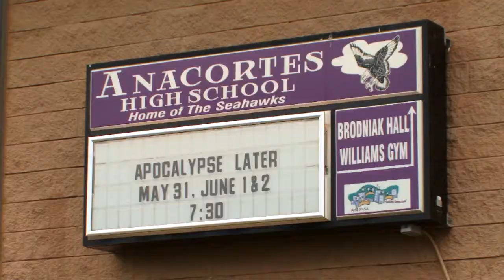Student Scholarships Recipient: Mason Cole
A 2012 Student Scholarship recipient for being a leader involved in their community.